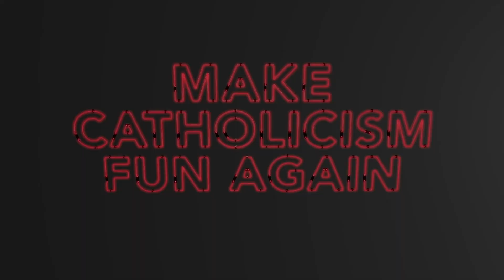The Forte Catholic Christmas Special w/Allison Sullivan | Ep 219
Too much of a good thing, acting & more waiting
Merry Christmas from the Forte Catholic team!

Allison Sullivan cohosts our fourth Christmas special wearing a festive hat!
The show kicks off with Taylor sharing the most revolutionary insight he's ever had on the show! It will change the course of Christianity FOREVERRR!!! And also talks about a rare occasion in 2020 where he had too much of a good thing and a difficult decision he had to make. Allison lovingly guides him through this with her motherly love.

The second segment, Allison shares how she's super famous now because of TikTok and how her and her son are going to LA to become actors and why she loves it all so much!

And finally, Taylor shares how he tried really hard to go to Mass and still screwed it up and the difference between waiting and waiting(we promise it will make sense when you watch).

From all of us here at Forte Catholic, we wish you and yours a very Merry Chhhhhristmas!

Help other people find the show and MakeCatholicismFunAgain by sharing this video on your social media. Thanks!

Deals
Libertas Alive Gear
Catholic Balm Co.